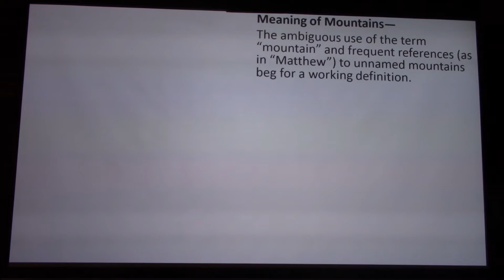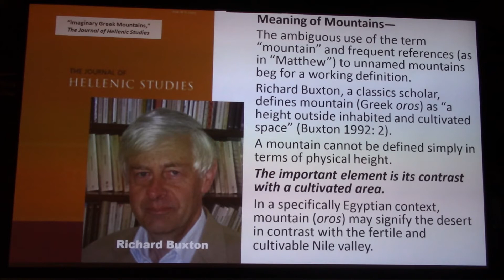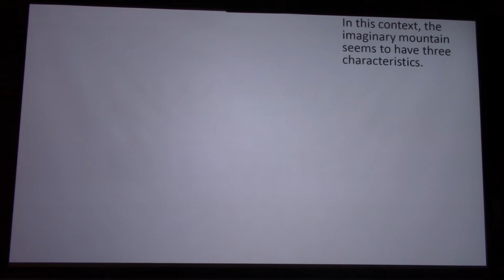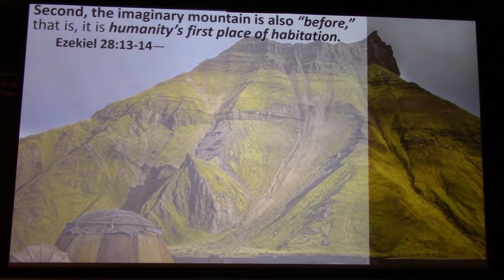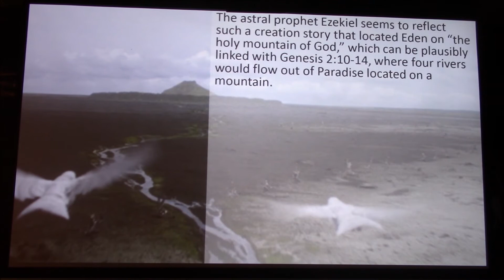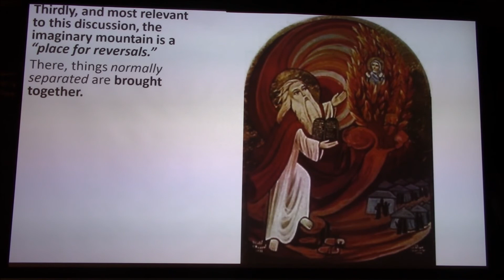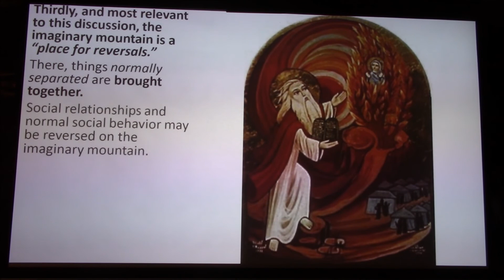The Meanings of Biblical Mountains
"Imaginary mountains" are the frequently unnamed mountains found in ancient stories about deities, heroes, and relations between deities and mortals. "Matthew" employs these frequently in his text.